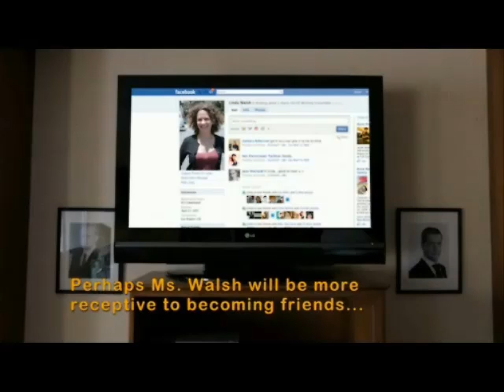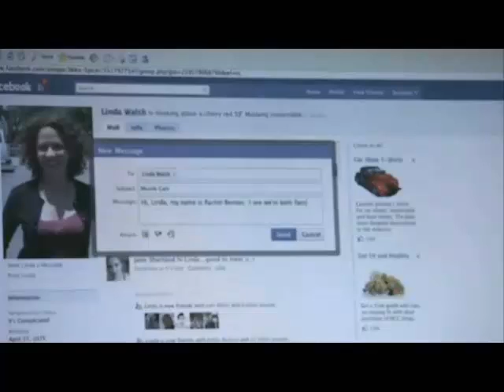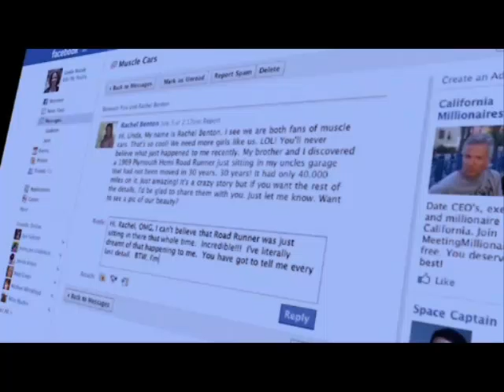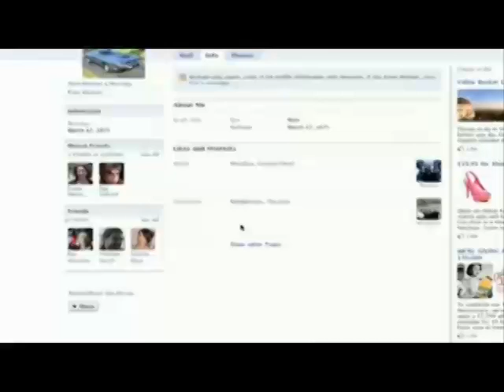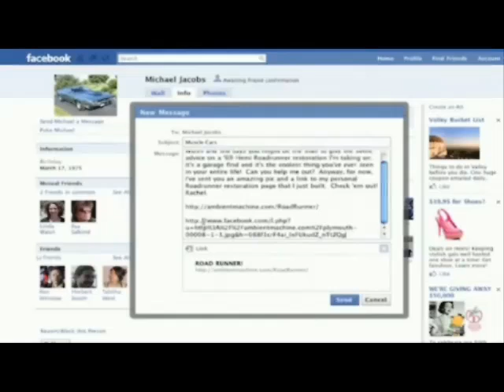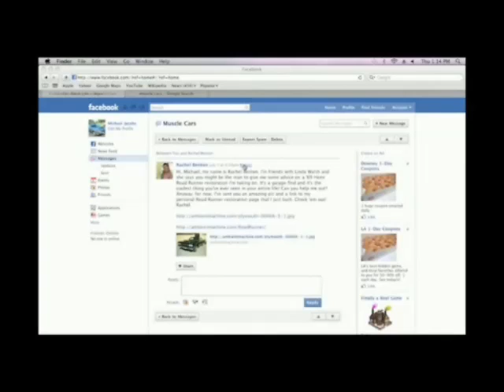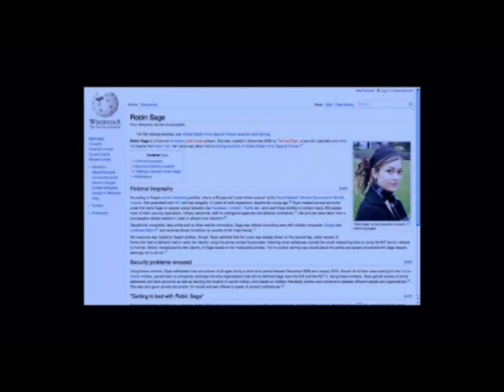Human Targeting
Get Smarter vignette documenting Russian false flag exploitation threat